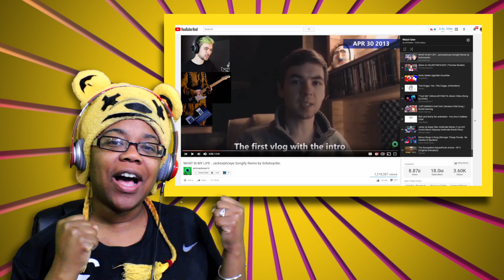WHAT IS MY LIFE | New Schmoyoho Song Reaction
Enjoy WHAT IS MY LIFE | New Schmoyoho Song Reaction.  Original video WHAT IS MY LIFE - Jacksepticeye Songify Remix by Schmoyoho *GET YOUR OFFICIAL HEY BUDDY GEAR AND MERCH